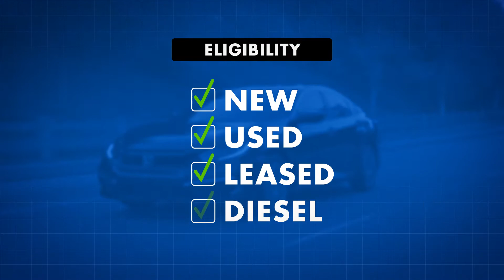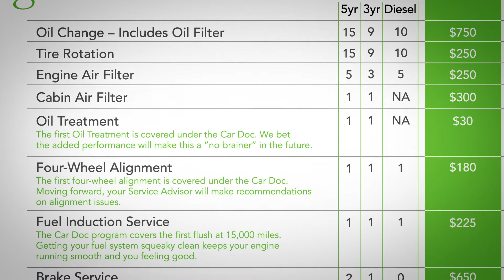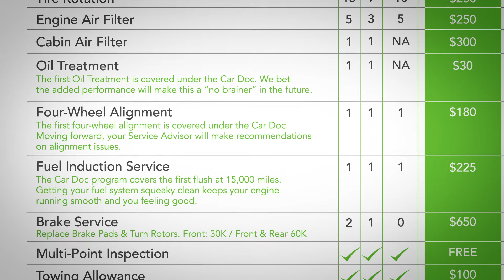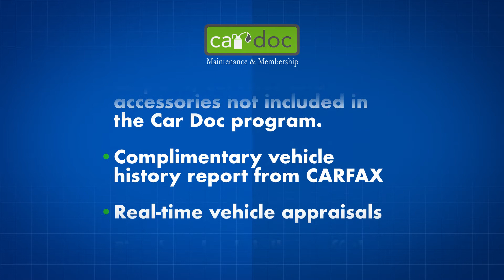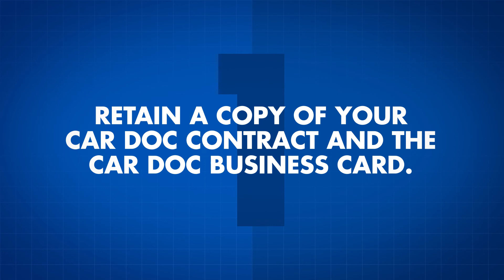Cardoc Maintenance and Membership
Ocean Subaru of Fullerton